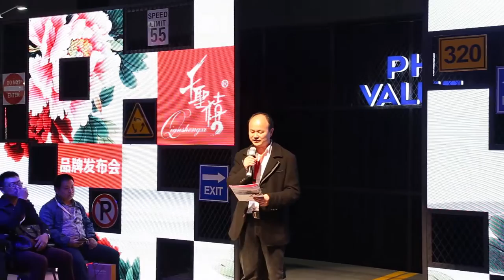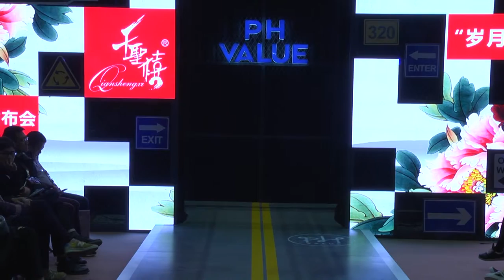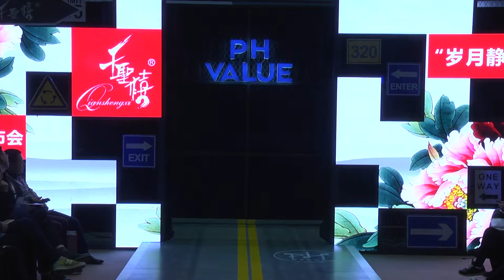PH Value·Puyuan Woolen Sweater Fashion Show·China Knitting Fair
【en.phvalue.org】PH Value is sponsored by the China National Textile & Apparel Council (CNTAC), China International Knitting Fair (PH Value) was organized by the Sub-Council of Textile Industry, CCPIT (CCPIT TEX) and China Knitting Industrial Association (CKIA). As a trade promotion and business platform, "PH Value" is committed to the knitting clothing and accessories, showing the latest developments in product and technology, coupled with fashion highlights in trend forecast. Over a decade, "PH Value" has witnessed the change and breakthrough of China's knitting industry that stood up to the difficulties and frustrations. After years of operation, "PH Value" has become a "barometer" of the economic climate for China’s knitting industry.